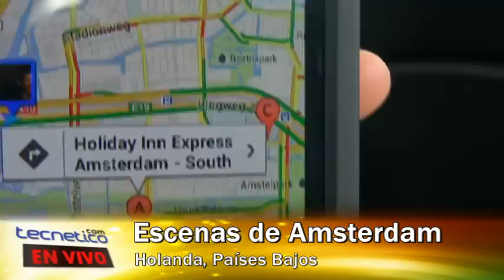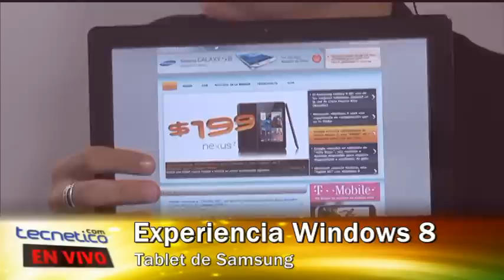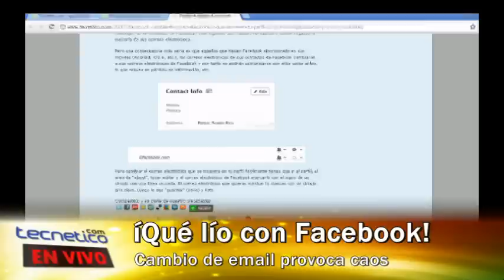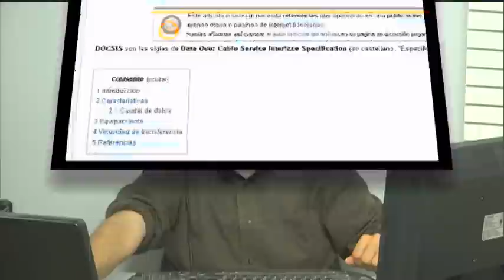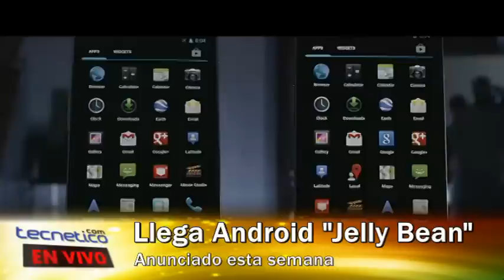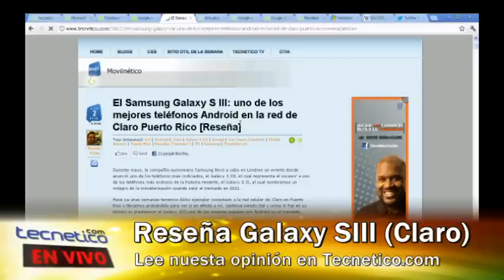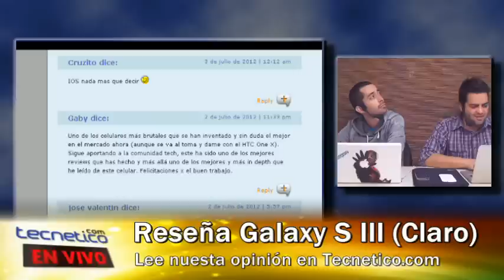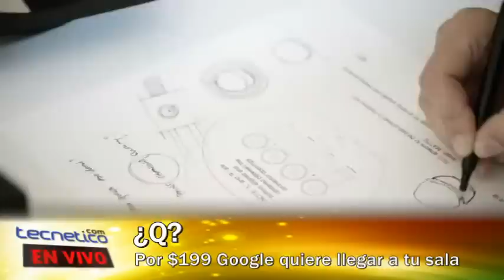Tecnetico En Vivo [Beta] -- Episodio #34 -- "Por Holanda estuvimos"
Edición #34 de nuestro programa de TV por internet, "Tecnetico En Vivo", transmitido en directo todos los martes a las 9:00p.m. / 21 horas (-4 GMT)

TEV 34 -- "Por Holanda estuvimos'"

- Microsoft: Windows 8 será una experiencia de computación que no te limita

- Facebook cambia el correo electrónico que se ve en tu perfil, conoce las implicaciones y como cambiarlo

- Google muestra un adelanto de "Jelly Bean", una revisión a Android disponible para algunos dispositivos a mediados de julio

- El Samsung Galaxy S III: uno de los mejores teléfonos Android en la red de Claro Puerto Rico [Reseña]

- Google anuncia oficialmente la nueva Nexus 7, una "tablet" de 7 pulgadas fabricada por Asus

- Google lanza el Nexus Q, dispositivo para ver y escuchar contenido en tu televisor

¡Apoya a nuestros auspiciadores!